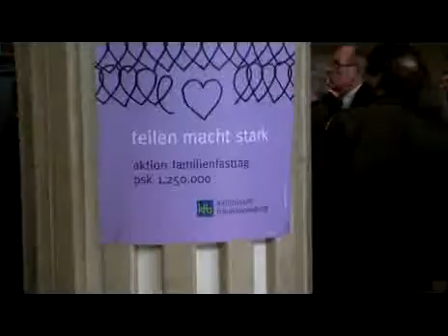Worauf verzichten Politiker in der Fastenzeit?